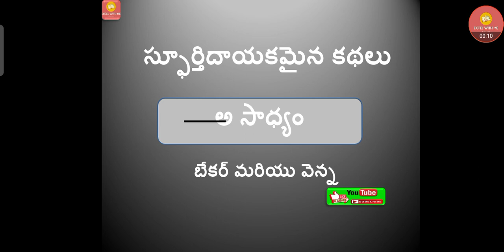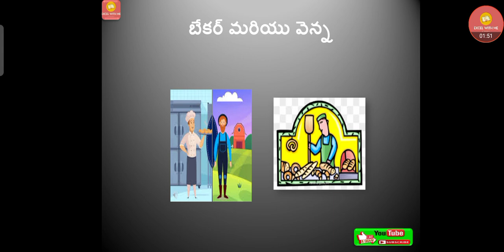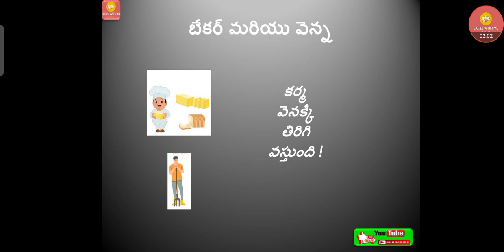Inspirational Stories-Telugu || Spoortidayaka Kathalu-9 Bekar mariyu Venna || Excel with Habeeba